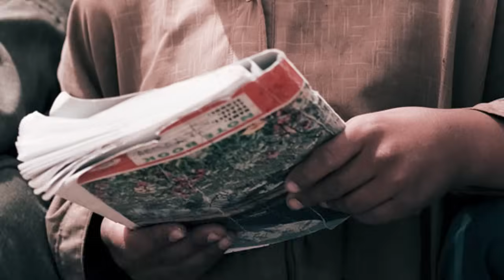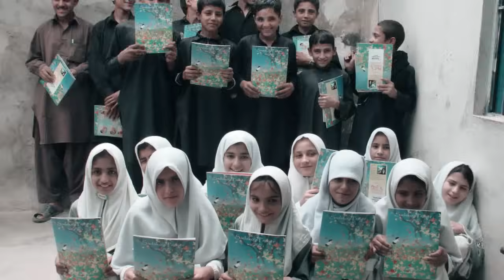Baba Ma School Ta Bozah (Sardar Ali Takkar ) 2016 Pashto HD Song